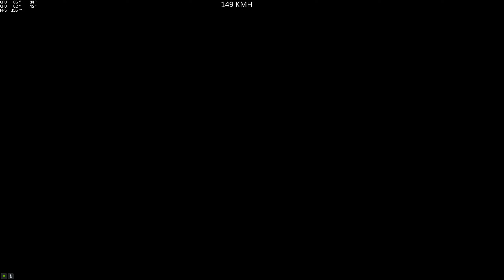(Parkour) Parcours Poly 7 (O-Z_31100) (Mule/Freecrawler) [GTA 5 PC]